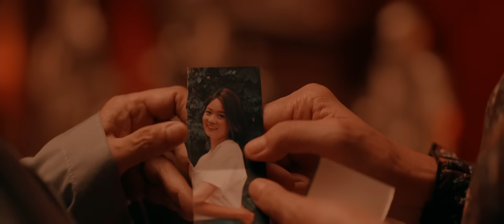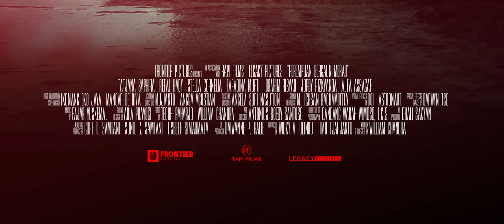OFFICIAL TRAILER PEREMPUAN BERGAUN MERAH | 3 November 2022 di bioskop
Sejak sahabatnya menghilang, hidup Dinda (Tatjana Saphira) berubah jadi mimpi buruk
saat sosok roh jahat berwujud perempuan bergaun merah menghantuinya. Nyawa
Dinda terancam, tak hanya dari sosok jahat itu tapi juga dari orang-orang yang
berusaha merahasiakan kejadian di malam sahabatnya menghilang.

PEREMPUAN BERGAUN MERAH (PBM), sebuah film horror dari produser Timo Tjahjanto , disutradarai William Chandra, dibintangi oleh Tatjana Saphira, Refal Hady, Faradina Mufti, Stella Cornelia, Ibrahim Risyad, Jordy Rizkyanda, dan Aufa Assegaf.

Tayang 3 November 2022 di seluruh bioskop Indonesia.